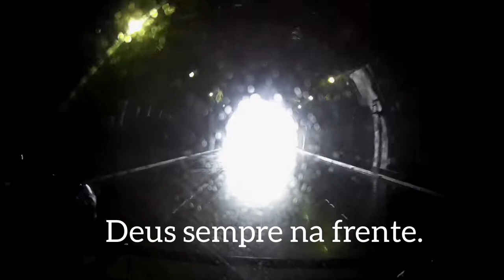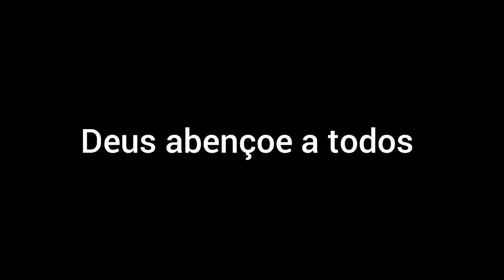Renault Master indo pra Praia Grande SP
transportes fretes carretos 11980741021